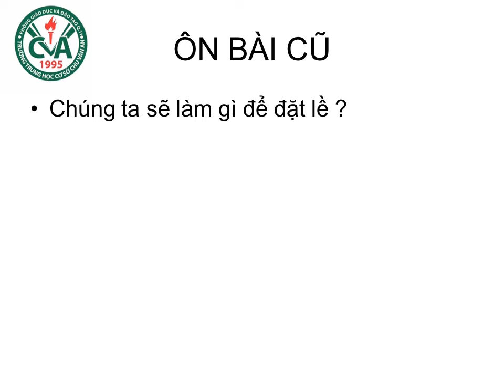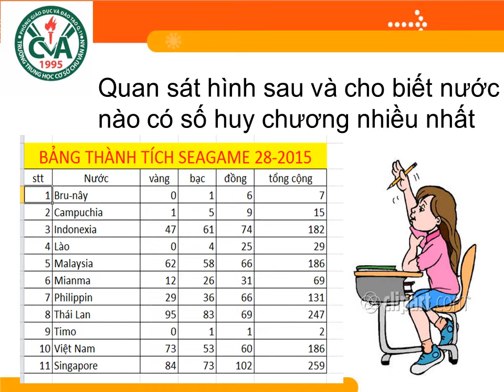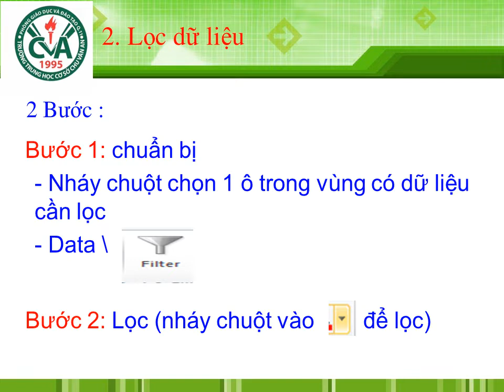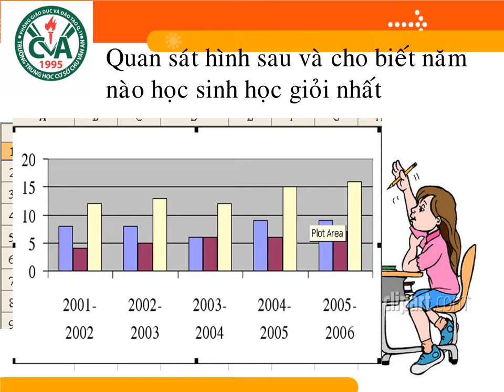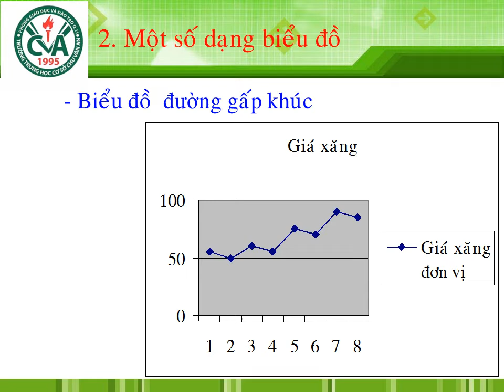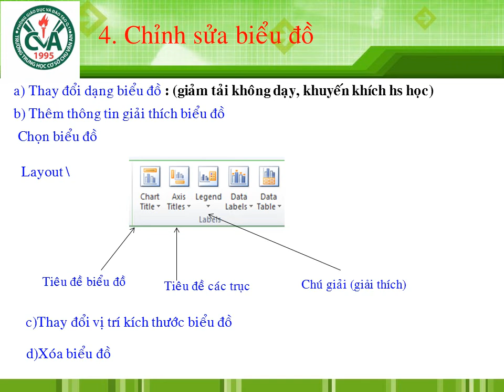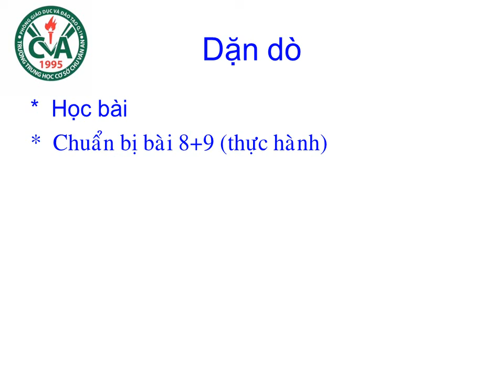TIN HỌC 7 (27.4 - 2.5) - Chủ đề: Trình bày dữ liệu